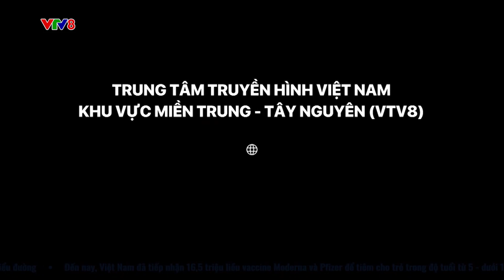VỤ DƯA HẤU BUỒN Ở KRÔNG PA, GIA LAI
Vụ dưa hấu buồn ở Krông Pa, Gia Lai..(NCV8, 19/02/2023)